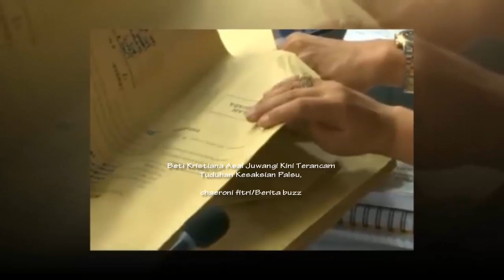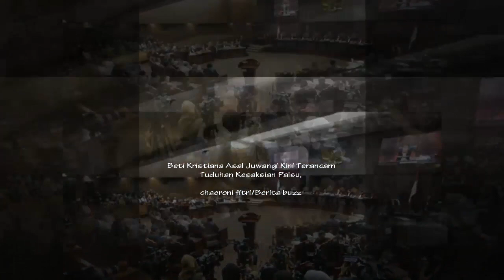Beti Kristiana Asal Juwangi Kini Terancam Tuduhan Kesaksian Palsu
Selamat datang di chanel C3 News
Chanel kami membahas tentang fakta Dan Opini atau kejadian serta membahas berita hari ini, berita terbaru hari ini, berita hari ini terbaru,
berita terkini, berita terbaru, viral, hot news, breaking news, berita viral, politik indonesia hari ini, politik indonesia terbaru,
berita politik hari ini, berita politik terbaru, berita terkini hari inidari mana pun yang dikemas sedemikian agar dapat memberikan
informasi kepada pemirsa setia yang unik dan bermanfaat bagi pemirsa